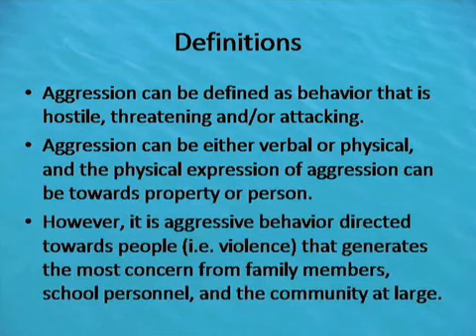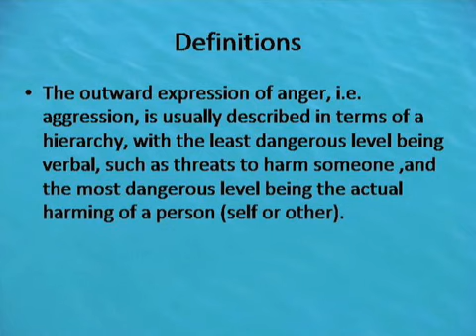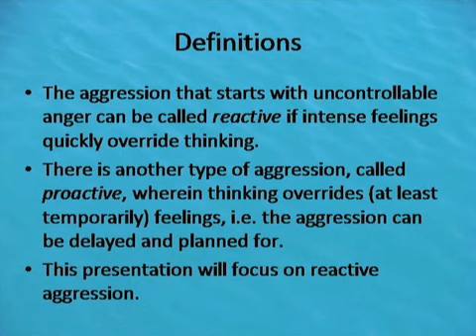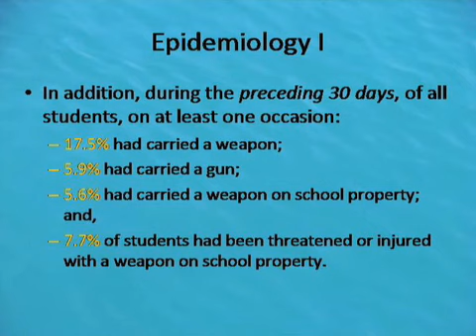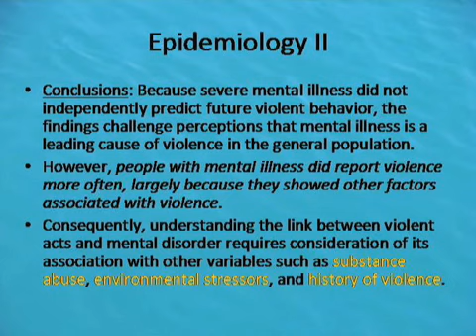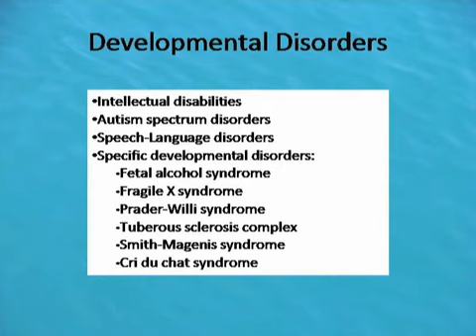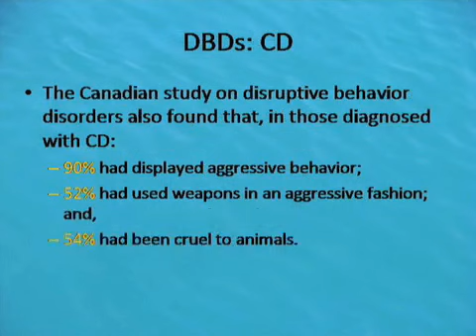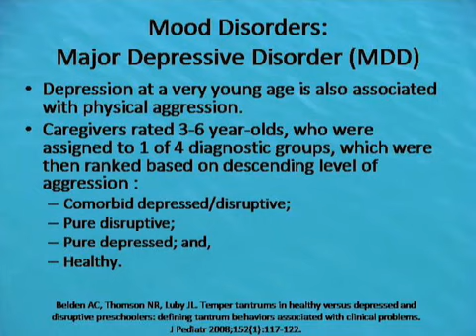Update of MDTMP Treatment Guidelines - Part 1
By: Joseph L. Calles, Jr., M.D.